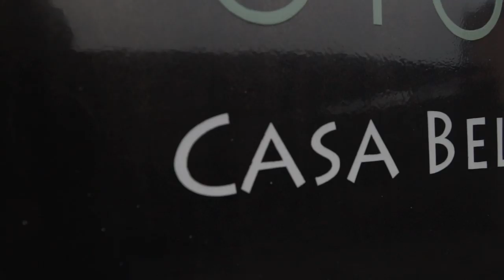The Tour Life: Episode 5 | Pre Event: Arica, Chile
The Pre Event episode of the next Antofagasta event. We have been in Chile for 4 weeks riding the Iquique and Antofagasta events and now look to compete in the next APB World Tour Grand Slam event at the Arica Bodyboard Cultura.

Keep following for the next vlog and video in Chile.
Please feel free to let me know what you think and anything else you would like to see.

This video was filmed with a Sony A7 III, GoPro Hero 7 Black and iPhone 8.